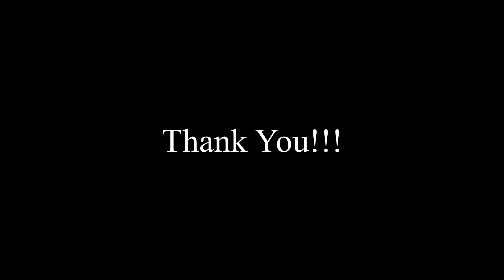Rainy Photo Shoot Behind The Scenes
A quick behind the scenes from my latest photo shoot.